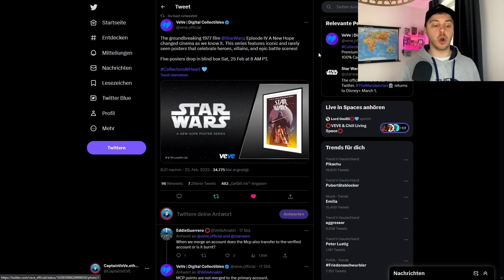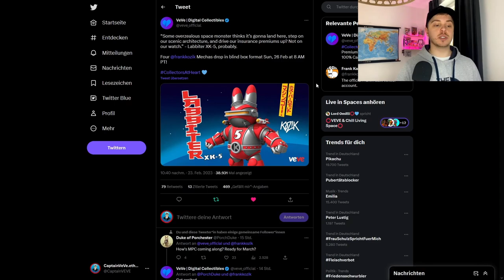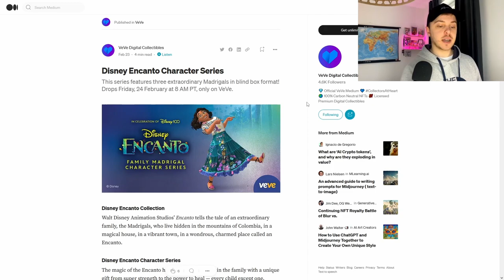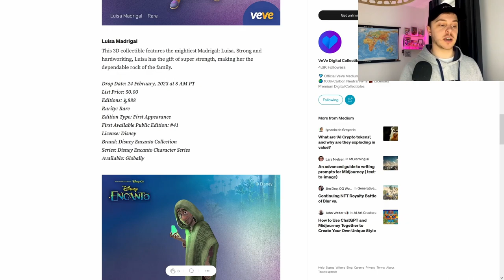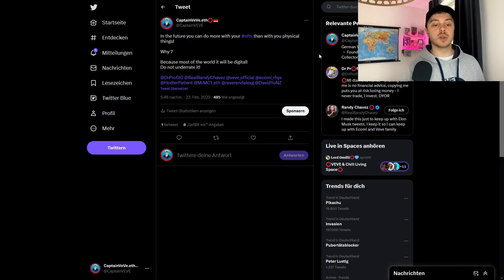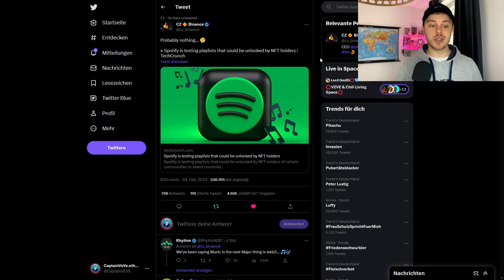Star Wars VeVe NFT Drop! | Frank Kozik NFT Drop! | VeVe deutsch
Star Wars bringt den nächsten NFT Drop raus und Frank Kozik bringt seine ersten NFTs 2023 raus!

                  ➖➖➖➖➖➖⬇️Quellen⬇️➖➖➖➖➖